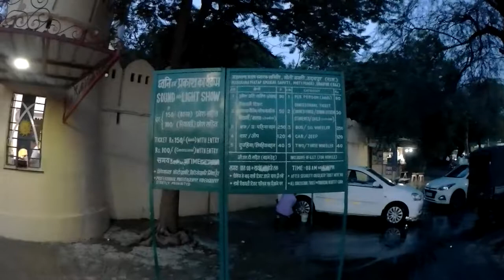Udaipur-City of Lakes | City Palace | फतहसागर झील ओवरफ्लो, उदयपुर | Fateh sagar Lake, Udaipur 2019